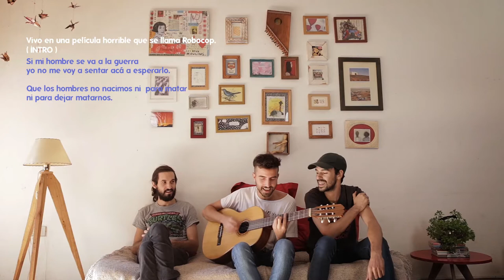Cancionero #1 - La Isla Común - Motivacional.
Navegá la canción:
Canción: 00:07
Explicación: 03:52
Entrevista: 06:08